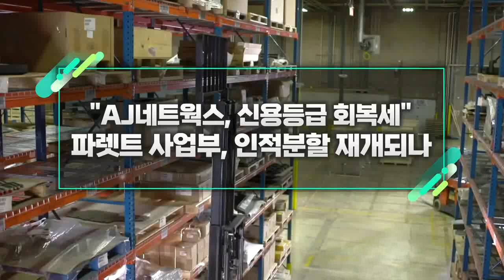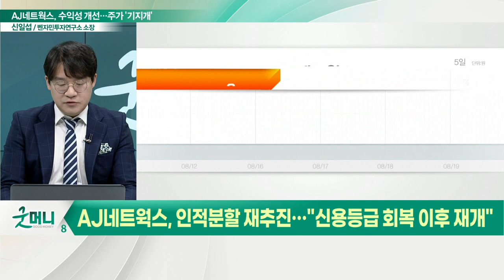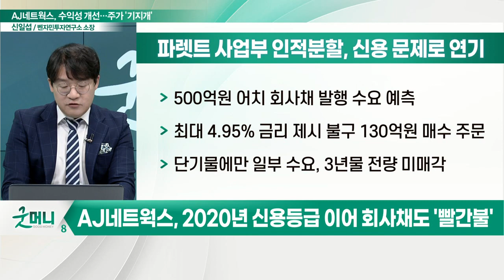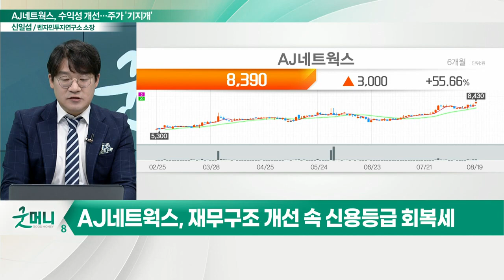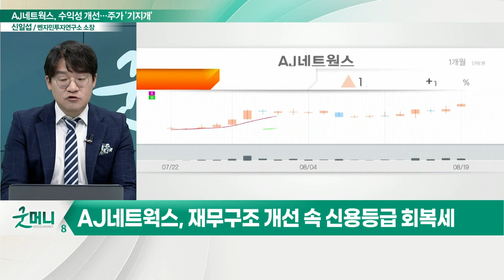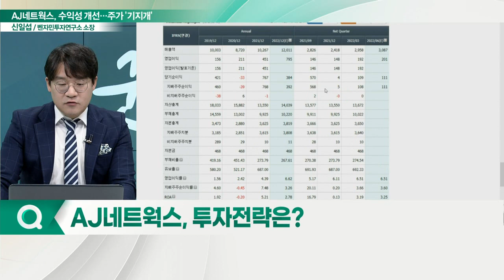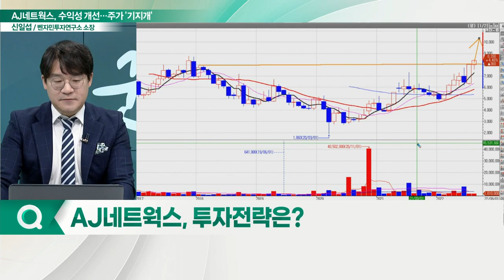AJ네트웍스, 신용등급 회복세... 파렛트 사업부, 인적분할 재개되나_신소장의 시그널 (20220822)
AJ네트웍스, 인적분할 재추진… "신용등급 회복 이후 재개"
(1) 2020년 파렛트 사업부 인적분할 추진
(2) 2020년 신용등급 이어 회사채도 '빨간불'
(3) 재무구조 개선 속 신용등급 회복세